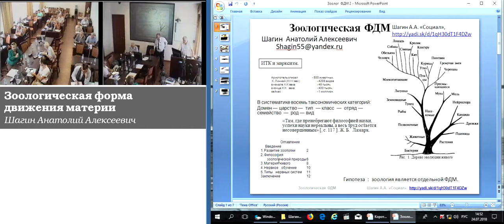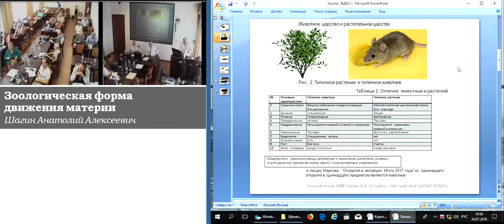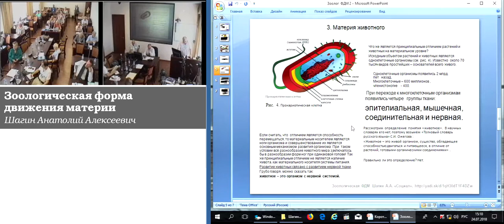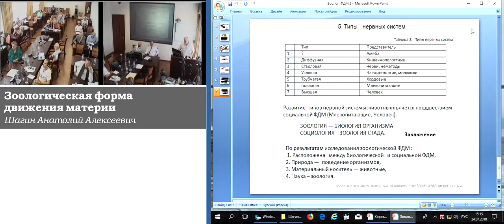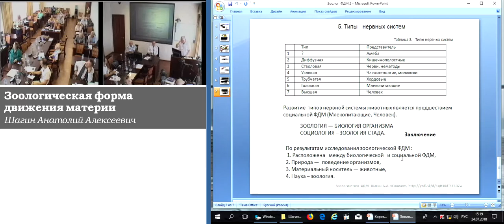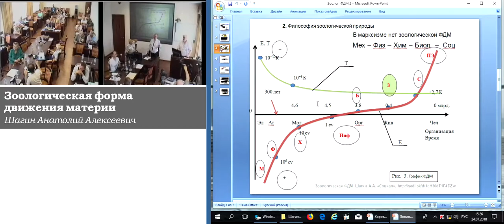Шагин А.А. Зоологическая форма движения материи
Шагин Анатолий Алексеевич. Зоологическая форма движения материи
24 июля 2018 года

Зоология — самая быстро развивающаяся наука в ХХI веке. Выделение зоологической формы движения материи (ФДМ) как особого рода ФДМ связано с возрастающей ролью зоологии в современном мире.
Биология в основном представляет собой царство растений, а зоология представляет собой царство животных. Различие этих царств выражается по многим параметрам: перемещение, тип питания, нервная система, множественность органов. Очевидно, что эти два царства развиваются по различным законам.
Являясь одной из тридцати частей науки биология, наука зоология соответственно развивается в тридцать раз медленнее. Проблема заключается в том, что в философии марксизма и прочих философиях не определено различия этих двух форм движения материи. «Там, где пренебрегают философией науки, успехи науки нереальны, а весь труд остается несовершенным» Ж.Б. Ламарка.
Между биологической ФДМ и социальной ФДМ должна существовать зоологическая ФДМ. Необходимо найти принцип развития живого, связывающий эти три ФДМ.